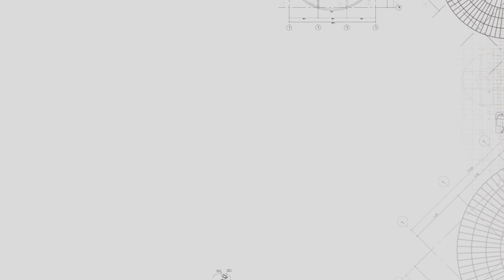Угловая шлифмашина Ресанта УШМ-180/1500П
Товар: [#1825196​]